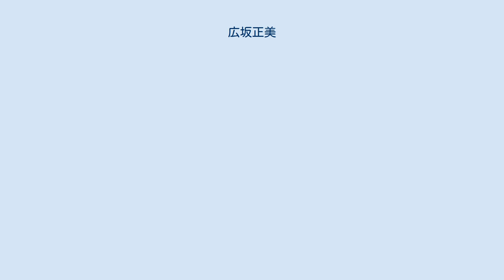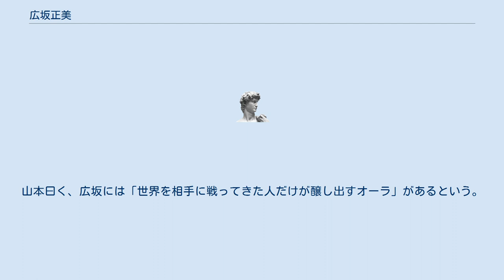広坂正美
広坂正美（ひろさか まさみ、1970年2月26日 - ）は、日本のラジコン操縦者・開発者。
京都府出身。
 国際模型自動車連盟（IFMAR、en:International Federation of Model Auto Racing）主催の世界選手権にて過去14回の優勝を誇り、ラジコン界のレジェンドの一人として知られる。
 バイクレース好きの父親の影響を受け、5歳のときにラジコンを始める。
16歳で全日本選手権のタイトルを初獲得。
以後世界選手権14回、全日本選手権53回の優勝を飾り、日本におけるラジコン界の第一人者として知られるようになる。
特に世界選手権では、1987年の初優勝以来、18年に渡りチャンピオンの座を守り通していた。
本人によれば「中野浩一の世界選手権10連覇を意識して、それと同等になれば誰にでも認められる」との思いがあったという。
 2009年に引退を表明し、プレイヤーとしては競技の一線から退く。
以後は2019年9月までラジコンメーカー・ヨコモの社員として社業に関わる一方で、ラジコン関連の競技団体の役員を複数務めるなど、ラジコン競技の振興に関わっている。
 2013年、フジテレビ系で放送されていた番組『ほこ×たて』にて、対決内容がやらせであることを告発した。
 父親の広坂正明もモータースポーツ・ラジコン関係者で、過去には鈴鹿サーキットを拠点にライダーとして活動していた。
また一時はチームヨコモのマネージャーを務め正美らを支えていた。
 ラジコンもプロはだしの腕を持つことで知られる、元プロ野球選手の山本昌と親交があり、山本もシーズンオフの際など時間ができると広坂の元を訪れ指導を仰いでいた。
山本曰く、広坂には「世界を相手に戦ってきた人だけが醸し出すオーラ」があるという。